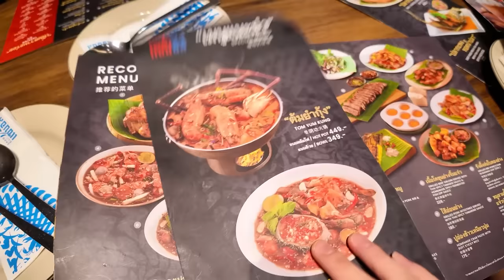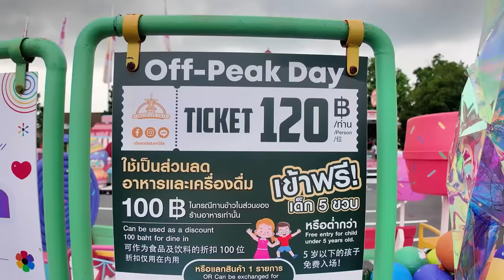PHONG CẬN VÀ SAMMY HẸN HÒ VUI CHƠI TẠI CÔNG VIÊN SÔ CÔ LA THÁI LAN